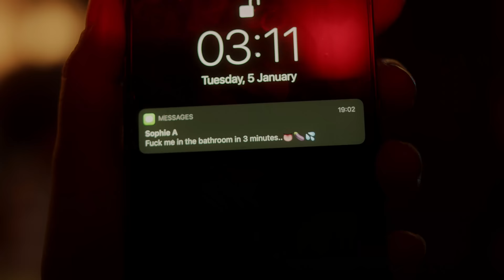Molly Hammar - DOUCHEBAG (Official Music video)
Credits:
Produced by: Romantic Synergy
Director: Hamza Sultan
Written & Co-directed by: Emma Melkersson & Molly Hammar
DoP: Fredric Johansson
Steadycam op: Peter Milanov
1AC: Rasmus Frostell
Gaffer: Kamil Janowski
Best boy: Jesper Jönsson
Styling/Choreography/Dancer: Aline Bennour
MUA: Conny Bäckström
PA: Leonardo Clementi
Edit: Leonardo Clementi & Samer Alshallal
Grade: Thamer Alzaidi

Actors: Alice Stenlöf, Janice Kavander
Dancer 2: Agnes Berg

LYRICS - DOUCHEBAG

VERSE1
we’ve been fucking for a couple years now
It’s been good but it wasn’t a WOW
Now we’re done I am wondering how
I wasted time
On trashy nights

Yeah you gave me Gucci on my birthday
(trash can)
I went back and I returned it next day
(money)
You so bad you got me acting crazy
Bad bitch
Imma bad bitch imma bad bitch

PRE CHORUS
You’re scared of being broken hearted
You cry when nobody is watching
because of all of the brainwashing

It’s time for me to take out the trash

CHORUS
Fuck you you’re a douche bag
you walk around like you’re a big man
You got plenty hoes on FaceTime
What a douche what a douche what a douche

Baby I got 2020 vision
now I’m seeing clearly what ur missing
Got a nice face no ambition

VERSE2
said haters gonna hate
Haters gonna suck
I don’t really care yeah you get what u deserve

If you want a date
You’re running out of luck
I’m a full dinner and a Michelin Dessert
I am whip whip cream
and vanilla ice cream
I’m a Swedish queen
So get on your knees
For me

PRE CHORUS

(Ⓟ) & (©) 2021 Cosmos Music